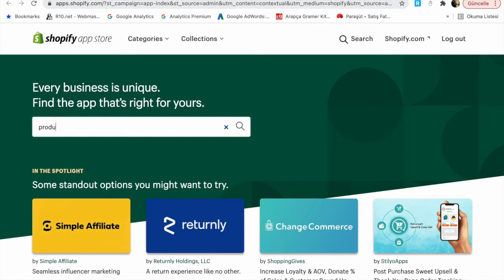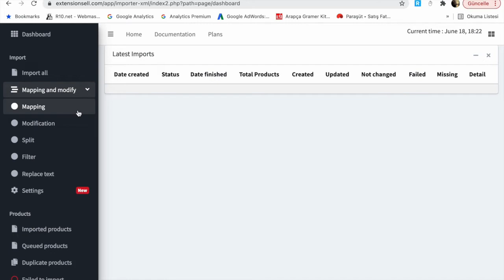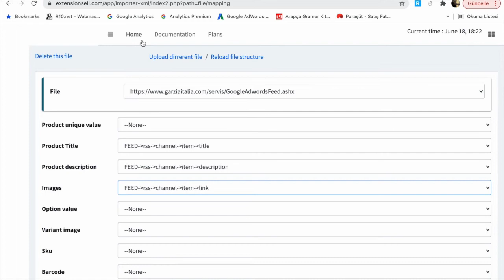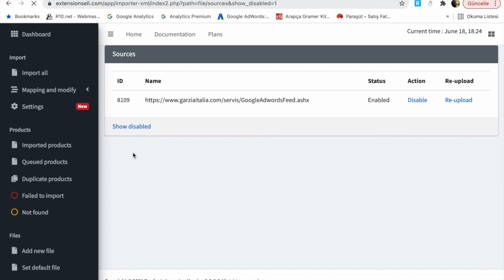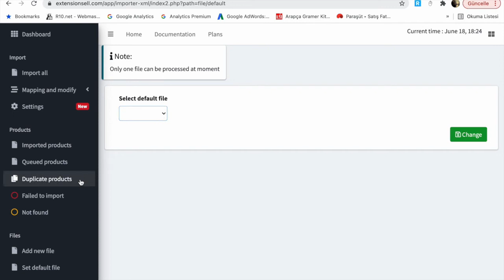Yeni Başlayanlar İçin Eticaret: Shopify E-Ticaret Sitenize XML ve IP Entegrasyonu Ürün Aktarımı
Yeni Başlayanlar için Eticaret Eğitiminin bu bölümünde Shopify E Ticaret sitenizin XML Entegrasyonu ve IP entegrasyonu kullanarak ürün aktarım ayarlarını nasıl yapacağınızı anlatıyoruz.

Shopify E-Ticaret : XML ile Ürün Aktarımı
• Uygulama markette product import diyerek uygulamaları araştırabiliriz. Genel olarak benim kullandığım Product Import uygulamasıdır. Bu uygulamayı mağazamızla entegrasyonunu tamamladıktan sonra XML linkini mizi kaydetmemiz gerekmektedir.
• XML linkinimizi kaydettikten sonra gelen xml ile mapping yapmalıyız. Mapping yapmadan önce xml’in bir ürününü inceleyerek xml’i aldığımız tarafından nasıl bir mapping yaptığını çözmek bizim için faydalı olacaktır.
• Mapping yaptıktan sonra ihtiyaç  varsa modify kısmından örneğin fiyatı 1.2 farkla web sitemize çekeğiz [[price]]*1,2 gb basit bir kod yazarak gerekli modifikasyonları da yapabiliriz.
• Kaynak listemize birden fazla dosya ekleyebiliriz. Hangi dosya ile çalışacaksak bu dosyayı defoult olarak seçmemiz gerekmektedir. Ayrıca üst paketlerde otomatik ürün güncelleme özellikleri de mevcuttur.

Eğitimin Udemy’den satın almak isterseniz aşağıdaki linki kullanarak eğitime ulaşabilirsiniz.